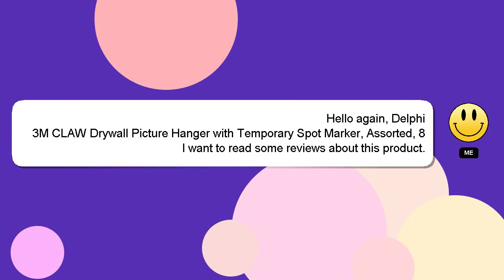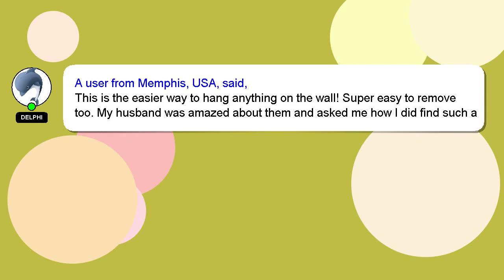3M CLAW Drywall Picture Hanger with Temporary Spot Marker, Assorted, 8 Hangers, 8 Markers/Pac Review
3M CLAW Drywall Picture Hanger with Temporary Spot Marker, Assorted, 8 Hangers, 8 Markers/Pack
3I0iZGF

3M CLAW Drywall Picture Hanger with Temporary Spot Marker, Assorted, 8 Hangers, 8 Markers/Pack Amazon Product Review

This video will show you amazon product Amazon USA reviews form people who have actually used it, and share theri experience about this Amazon product from USA Hangers, Assorted, 3M Hanger with Picture 8 CLAW Marker, Markers/Pack Drywall Spot 8 Temporary. Disclaimer: The information in this video is shown as is without any modification after carefully taking from the public forums.3M CLAW Drywall Picture Hanger with Temporary Spot Marker, Assorted, 8 Hangers, 8 Markers/Pack Affiliate Notice: There is no additional cost to you if you use the linked affiliate link. You won't pay more for this. We included some user reviews and media from the link, so creadits to the link provided and Amazon.com, we have taken feedbacks from the people who have tried the product in this video to make it more informative. A Best Buy with Proper Comparision Hangers, Marker, 3M Picture Spot 8 8 Drywall with Temporary Assorted, Hanger Markers/Pack CLAW Amazon.com product Buy quality. 3MCLAWDrywallPictureHangerwithTemporarySpotMarker,Assorted,8Hangers,8Markers/Pack 3M CLAW Drywall Picture Hanger with Temporary Spot Marker, Assorted, #8 Hangers, #8 Markers/Pack
[ Amazon Product Review : 3M CLAW Drywall Picture Hanger with Temporary Spot Marker, Assorted, 8 Hangers, 8 Markers/Pack ]